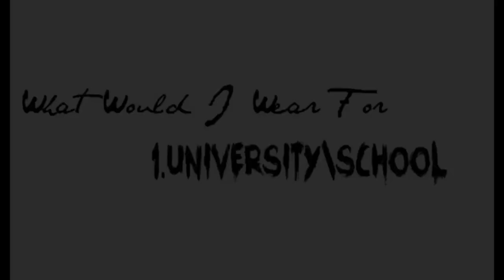Sunuk Sunuwar - Just Be Real | The Inspire Nepal Show - Ep 17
Sunuk Sunuwar - Just Be Real | The Inspire Nepal Show - Episode 17

Sunuk Sunwar is a Nepalese Fashion and lifestyle youtuber/ entrepreneur based in Basingstoke, UK. She is a powerhouse full of passion, excitement and enthusiasm along with  her unique and outgoing personality. She started her blog and youtube channel back in 2013, and she’s been an active youtuber ever since.

In her youtube channel she posts
- Fashion, lifestyle and beauty videos
- Styling tips and ideas
- Heart to heart talks
- G.R.W.M routines
- Random hauls and Vlogs
- Some fun challenge & Tag Videos
- Interview with creative people.